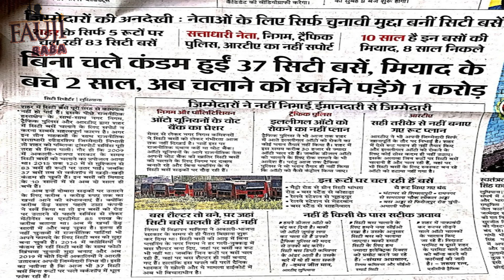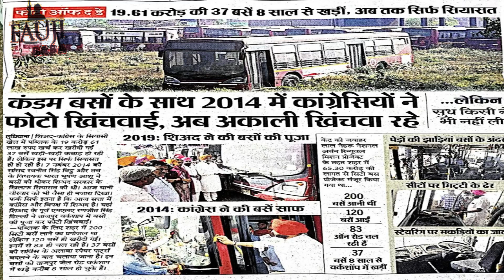ਬੱਸਾਂ ਦਾ ਕਬਰਸਤਾਨ II Graveyard of buses in II Ludhiana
What a total waste of Tax payers money.City buses in pathetic situation
37 buses worth 19 crores laying in Junk since last eight years.
Turning the heat on Congress leader and MP Ravneet Bittu, the local leaders of Shiromani Akali Dal and Bhartiya Janta Party on Thursday reached theCity Bus services and products workshop on Tajpur Road and performed Aarti infront of 32 buses, which have been dumped there for ultimate about 5 years. A clergyman was once called up for acting the aarti with rituals and leaders went to no less than 5 to 6 buses to perform Aarti and they prayed to God that those buses are soon put to use. The leaders performed aarti whilst claiming that they wanted to remind Bittu and different Congress leaders of the ‘political gimmick, they'd indulged in by way of washing those buses when SAD-BJP was once in energy. The Congress leaders had promised to deliver those buses again on highway.
The buses,were a part of a suggestion of Ludhiana City Bus Services Limited under Jawahar Lal Nehru National Urban Renewal Mission (JNNURM), as consistent with which they were to be made a part of public transport within the city. While retaining a demonstration, Bittu and different Congress leaders had promised to get those buses on highway, when the Congress government came into energy.
Interestingly, the buses were dumped on Tajpur Road workshop all the way through tenure of SAD-BJP government. The Congress MP Ravneet Bittu, cabinet minister Bharat Bhushan Ashu (then MLA) and lots of different Congress leaders together with Mayor Balkar Singh Sandhu, who was once a councillor then, had washed the buses in November 2014, whilst not easy the Badal led government to deliver those buses on highway for transportation.
No accountability at All
Politicians blaming each other.